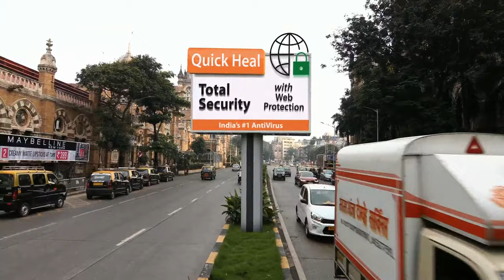Agga Bai Sasubai - Full Ep - 135 - Shubhra, Soham, Abhijeet Raje, Asawari, Mandodari - Zee Marathi